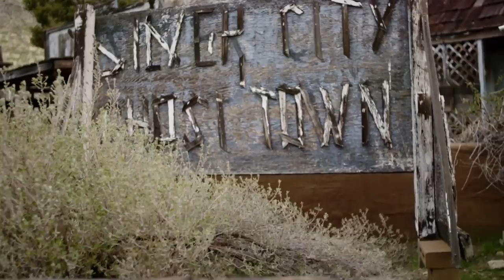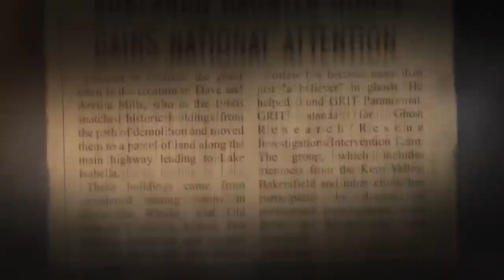Silver City Ghost Forcefully Tells Hosts To Stop Disturbing Her | Strange World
Christopher Garetano visits the Silver City Ghost Town to investigate claims of spirits, both Native American and Settlers, haunting the land after decades of violence and bloodshed on the American frontier.